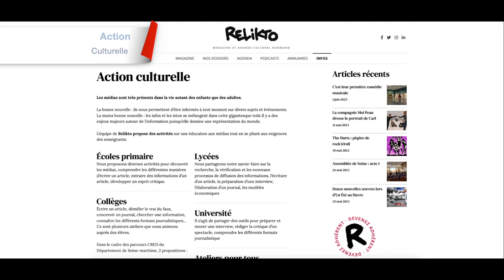Relikto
Magazine et agenda culturel normand